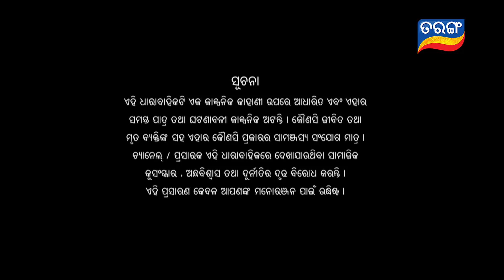Kunwari Bohu | Full Ep 178 | 2nd May 2019 | Odia Serial – TarangTV